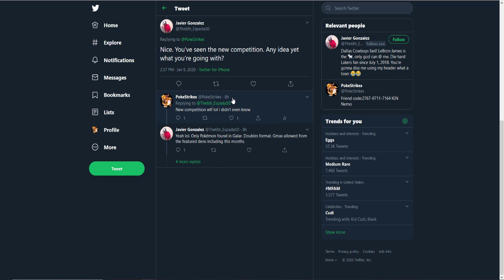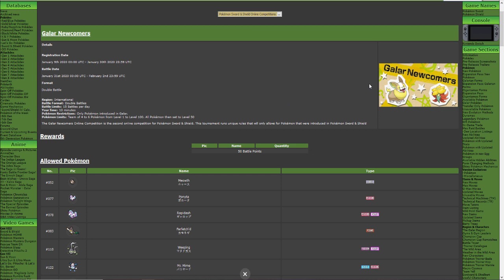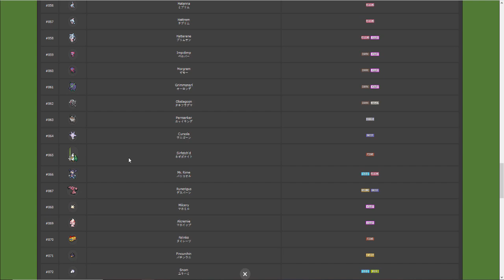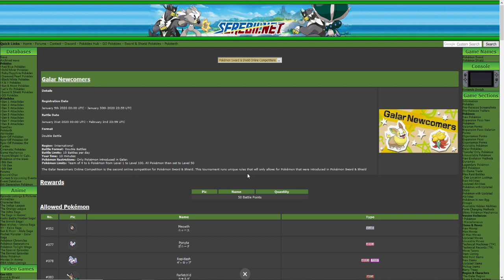Pokemon Sword & Shield New Online Competition Galar Newcomers